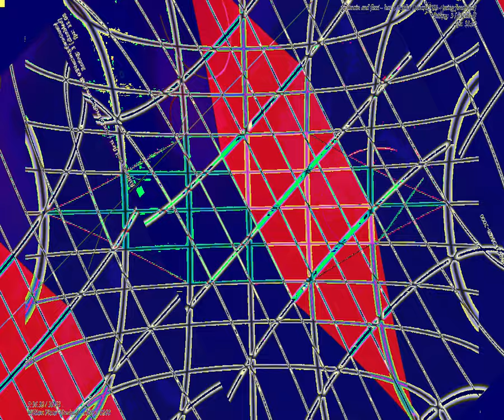[EPILEPSY WARNING] Movie 23 08 27 18h14m34s